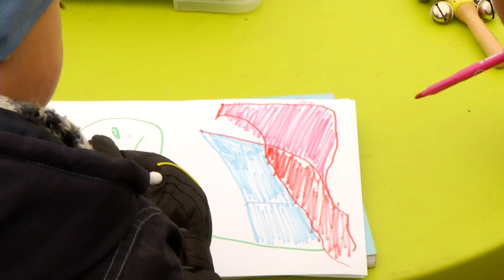Das Sachsen-Pokal Special im 4. Sportbuzzer Magazin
Leipzig, 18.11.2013: Von RB Leipzig über den CFC, bis hin zu den Chemikern bietet der Wernesgrüner Sachsenpokal viel Abwechslung. Im Kommentar: Die Beziehung zwischen SG Sachsen und der BSG Chemie.